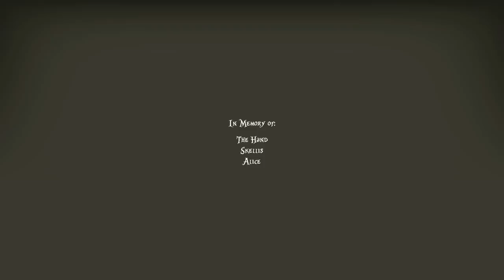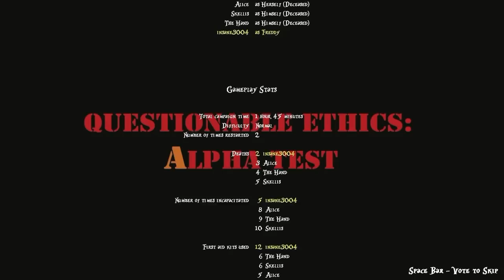Custom Map Reviews - Questionable Ethics: Alpha Test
Questionable Ethics: Alpha Test

Any music changes you here is because this campaign uses the L4D1 music... also this might be the permanent L4D1 music since I finally got around to changing it...

Pros
+ Unique design or gameplay and level design
+ Challenging
+ Saferoom traps
+ Some story telling through design
+ Survivor dialogue

Cons
- Way too much dependency on the grenade launcher
- Not as much variety as the predecessor

Final Verdict
95/100

As the sequel to the first Questionable Ethics... and also the first cmr episode I ever made :3... both campaigns give this strange feeling of deja vu... now tell me if this sounds familiar...

(I am starting about both QE and QE2 for this next section)
You start in some strange facility... no idea how you got there... as you venture in this clean and sterol place... you have to go through a series of trap/puzzle that could potential kill you... most of the puzzle are unique from each other mind you... and in the end, you use the skills you have learn from the previous puzzles to complete one final task... and in the end, despite seeing the light of day, you have not escaped...

NOW in the sequel... it is still the same deal... but the importance has somewhat shifted from the puzzle variety to the atmosphere and story telling... the place looks much more run down, and now you can explore the back rooms of the facility... the puzzles however seem lacking in their creativity... they were still good (and atleast one was difficult to figure out) but overall lacking... in the end, you have a very similar fashion end where you actually escape in the end...

So tell me... was I talking about the Questionable Ethics series... or was I talking about the Portal series?
I don't know whether or not it was inspired or intended... but it is uncanny how similar they can be... which is also why I can't give this anything but a 95... since that is what I gave the first one... and changing the score what suggestion I like one over the other...

Overall... if you liked the first one... then there is no reason not to like the this one...